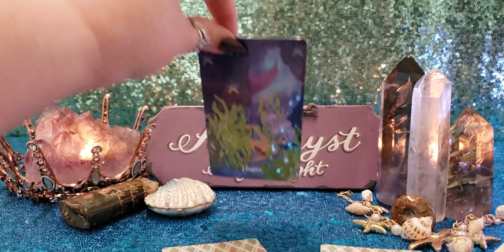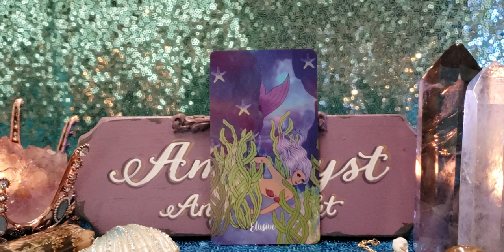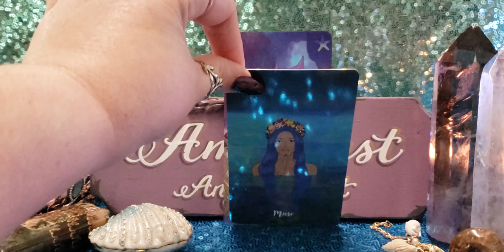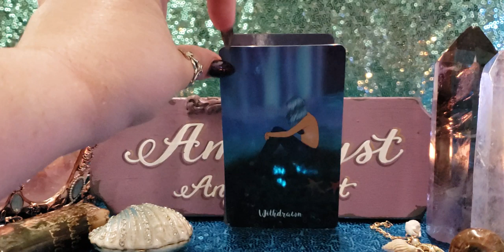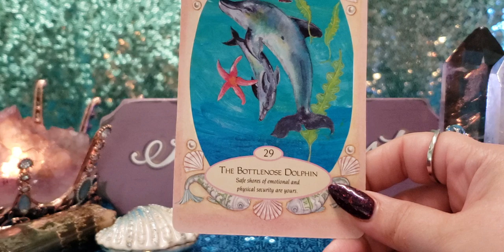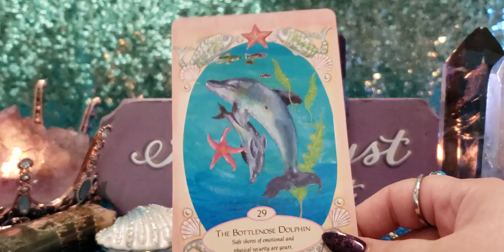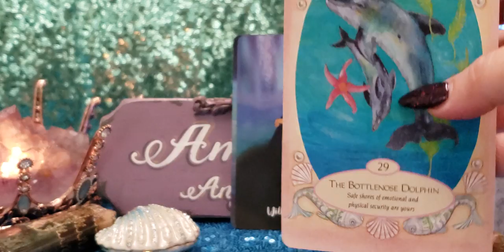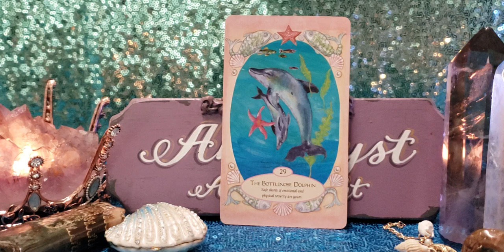CANCER ARCHANGEL JOPHIEL HAS A MESSAGE FOR YOU - PSYCHIC FORECAST AUG 26 - SEP 1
The Oceanic Wild Tarot

Mermaids and Dolphins and Magical Creatures of the Sea

🔮🔮🔮 PRIVATE READINGS 🔮🔮🔮

🦄💜🦄💜🦄💜PLEASE SUPPORT 🦄💜🦄💜🦄💜

📫✉ Mailing Address 📫✉
Amethyst Angel Light
2161 Colorado Blvd, Unit 105
PMB 201

Facebook amethystangellight/Facebook
IG amethystangellight